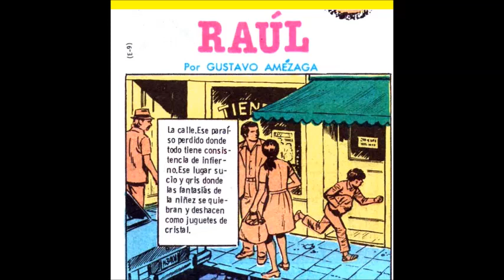MOJADO de Robin Wood CAPITULO 9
Inesperada fue la irrupción de Mojado en las páginas de El Tony Anuario n° 20, allá a principios de 1984. Inesperada pero impagable por lo novedosa, por lo impactante, por lo profunda. Este aparentemente inocente experimento de Robin Wood y Carlos Vogt para demostrar lo bien que podían funcionar también tocando cuerdas dramáticas, se terminó convirtiendo en una de las series más comprometidas de entre las publicadas hasta entonces. El protagonista es un niño huérfano sin demasiadas luces, eternamente ignorado y vapuleado por la sociedad; un sobreviviente cabal en un submundo marginal que carece –además de las cosas más básicas- de cualquier oportunidad de superación personal; un quijotesco luchador que se niega a renunciar a su humanidad pese a los incesantes cachetazos que recibe por parte de la realidad. Y así le va.